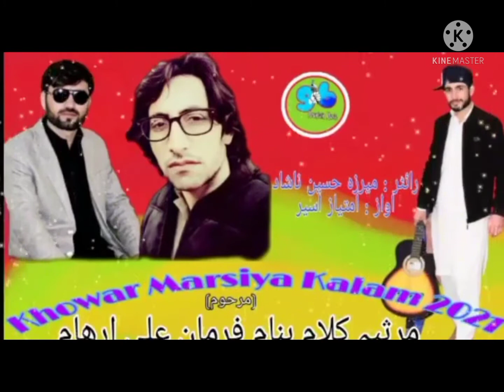Kosten d lihaz no koroye Maut e drbaat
This song is an elegy (Marsia), for the name of 'Farman Ali' written by 'Mirza Hussain Nashad'. This elegy is in Chitrali (Khowar) Language, the rhythm of this song is very tearful.